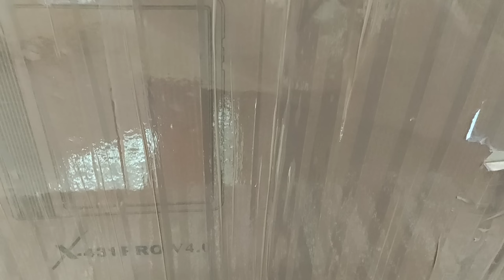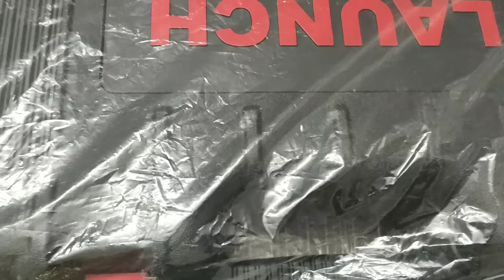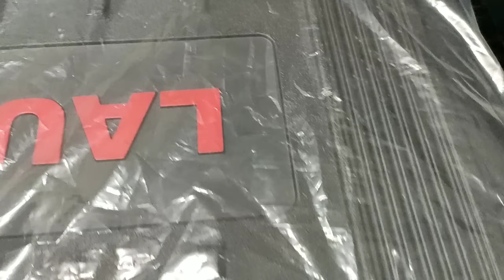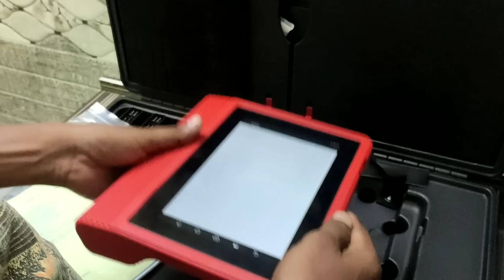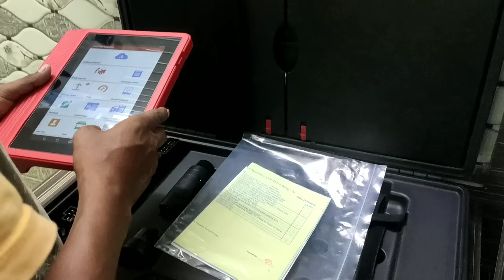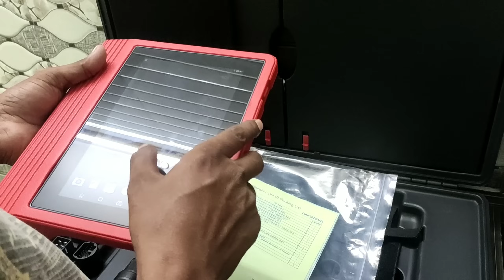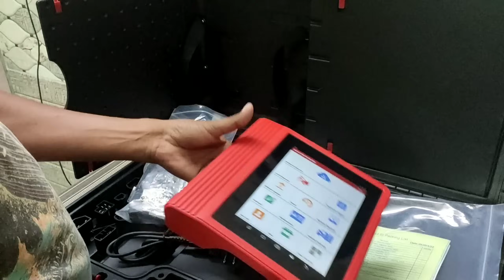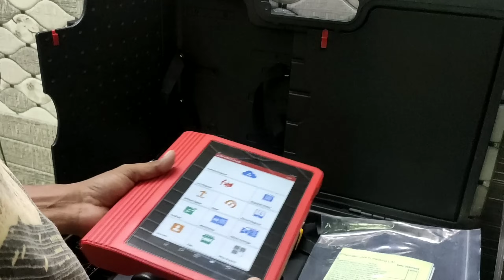NEW LAUNCH X431 PRO V 4.0 REVIEW/ 2020 Launch X431 Pro V4.0 latest version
Hi

About this video    New Launch X431 Pro V. 4

 introduction new car scanner 2020 version

 launch x431 v 4.0 software v5 2GB RAM 32 GB

 internal memory Android 7.1 tablet latest

 version new hardware launch x431 pro 2020 (v.4.0)

More video's

Linked            imranmaqta